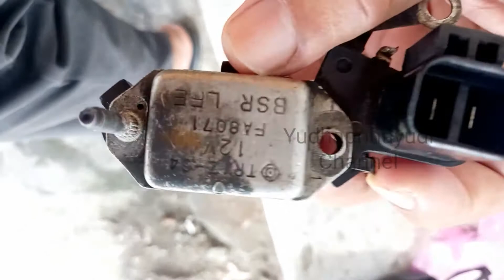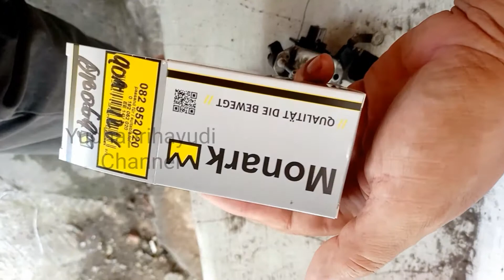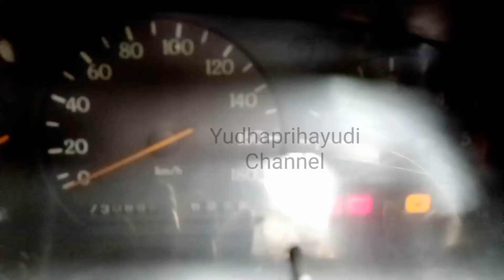IC Regulator // IC Mercy Untuk Semua Merk Mobil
jika anda mendapatkan kesulitan untuk mencari IC regulator Mobil, maka cara ini bisa dipakai. IC yang dipakai adalah milik IC Mercy, 12 Volt, tinggal sesuaikan besar Amperenya saja